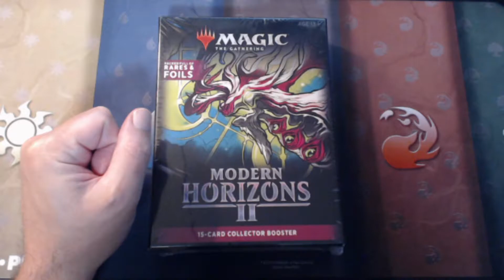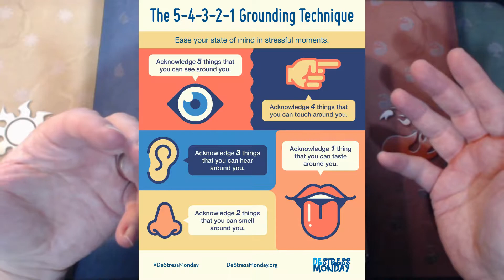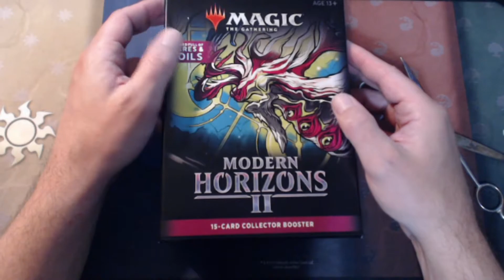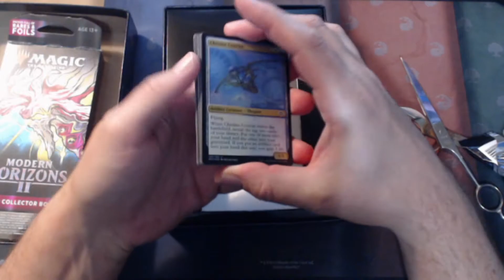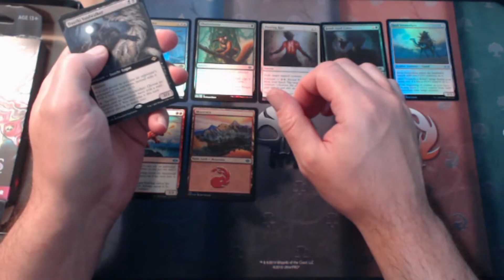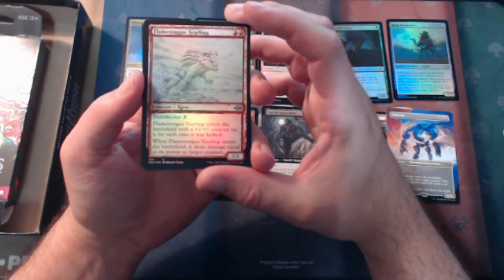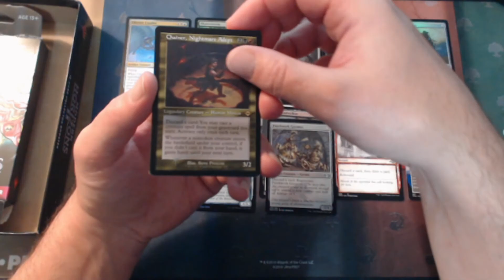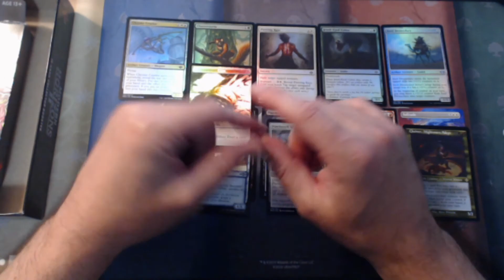The Cube Counselor- Groundin' and Crackin'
Hello, thank you for checking out the Cube Counselor's latest session. We briefly use a grounding exercise to explore this Collector's Booster Pack from Modern Horizons 2. Hopefully it is helpful to some folks.  We get better together -Jon